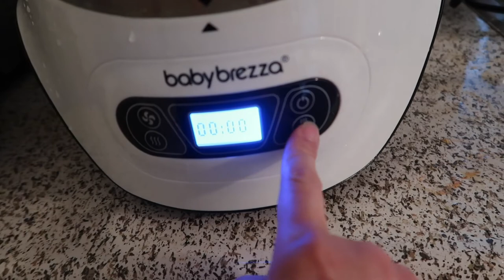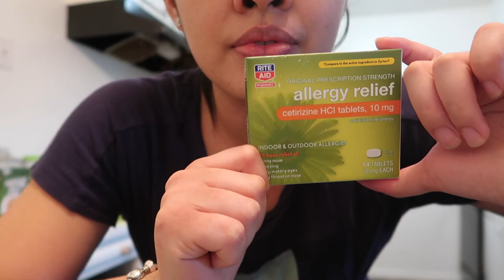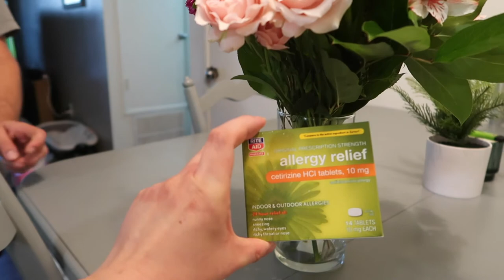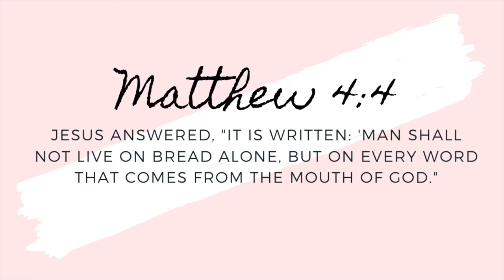CLEAN WITH ME 2021 || EXTREME CLEAN WITH ME APARTMENT || SPEED CLEANING || CLEANING MOTIVATION 2021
Hi lovies! Today’s video is a Clean with me video. I love watching cleaning videos, it motivates me to clean my own house.

Equipment:
Canon G7x mark ii
Canon SL1
Tripods